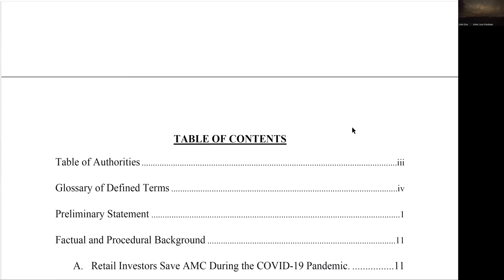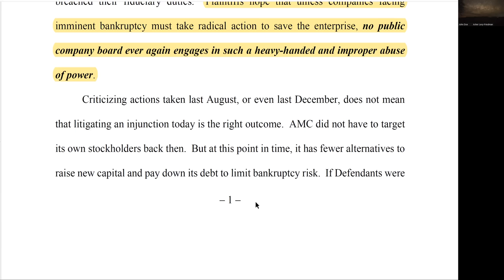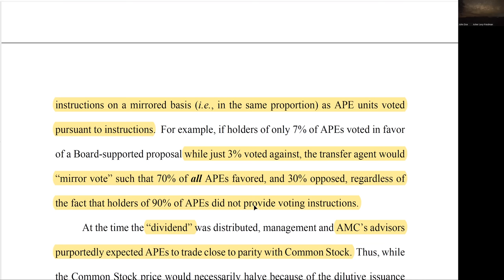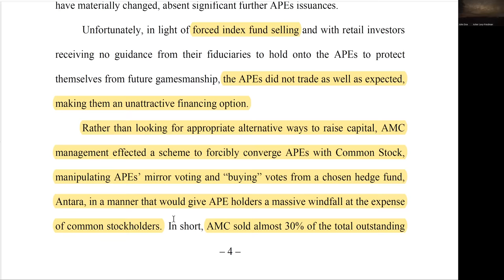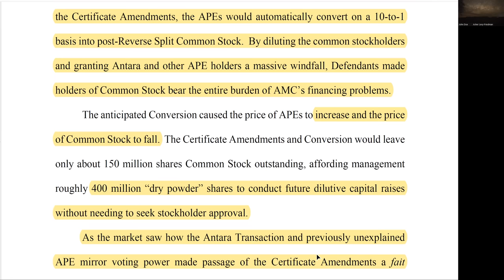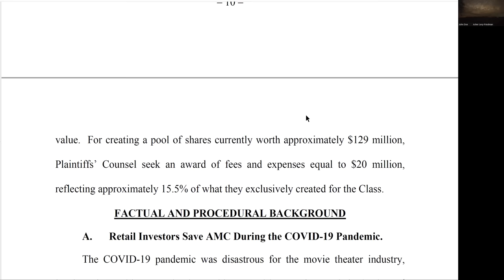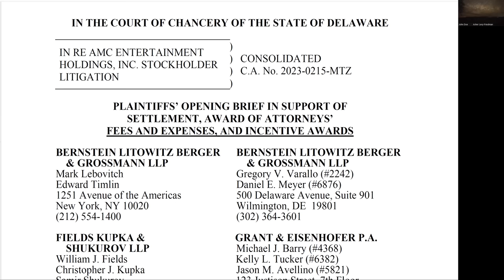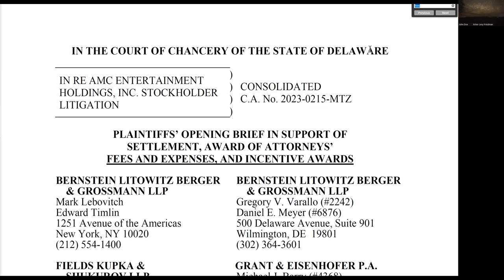MEMBERS ONLY: EXPLAINED- PLAINTIFFS’ OPENING BRIEF IN SUPPORT OFSETTLEMENT, AWARD OF ATTORNEYS’FEES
Join the AL From Boston channel to get access to perks and exclusive Content: